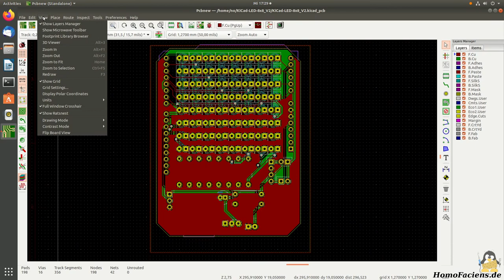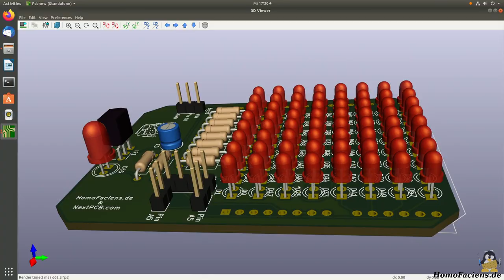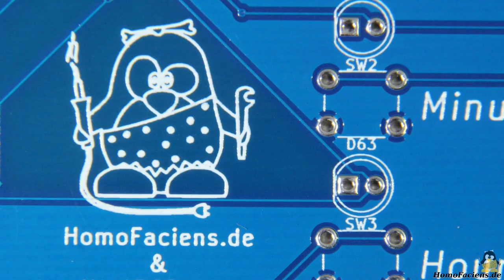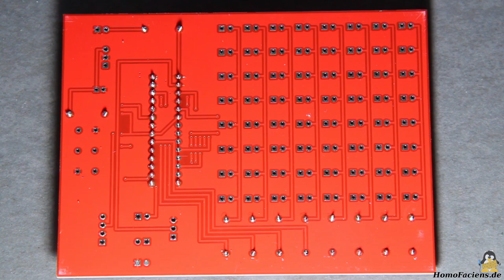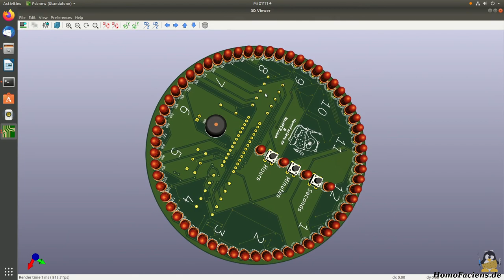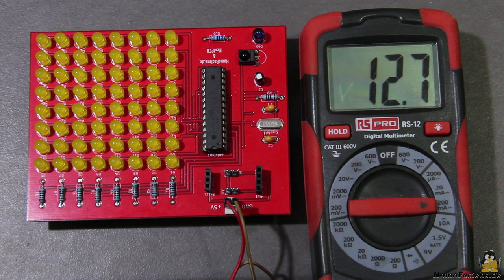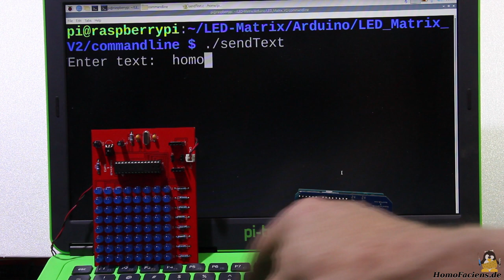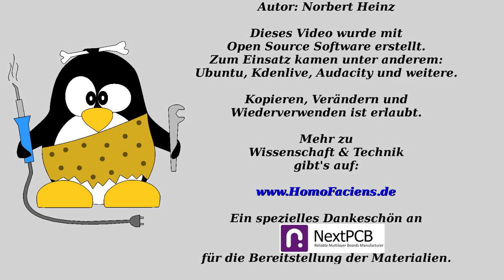LED Matrix Teil 2: Details zu meinen NextPCB Platinen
Inhaltsverzeichnis:
00:00 Einleitung
00:42 Die Platinen
02:36 Bestücken
05:06 Die große Platine im Detail
08:09 Arduino Shield
09:16 LED Uhr
10:45 Zusammenfassung